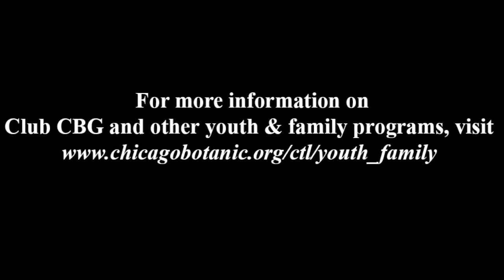Students Enjoy Club CBG After-School Program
Club CBG at the Chicago Botanic Garden welcomes school-age children to come once a week for fun, hands-on, educational opportunities outside of school. Three, six-week program sessions allow children in grades 2 through 5 to discover the Garden in fall, winter and spring. They use scientific tools, plan and plant a garden, explore native habitats and more!